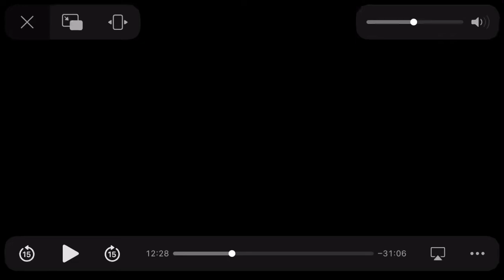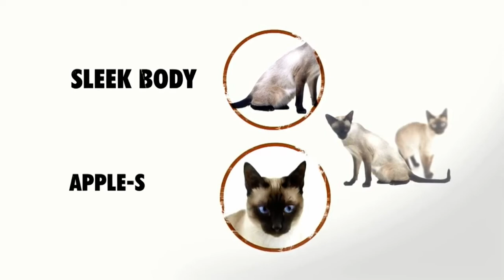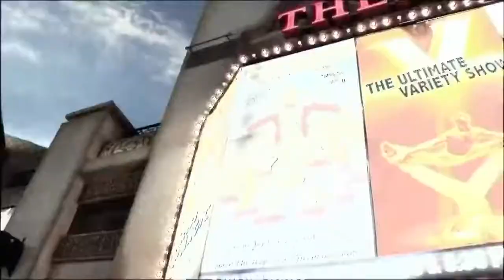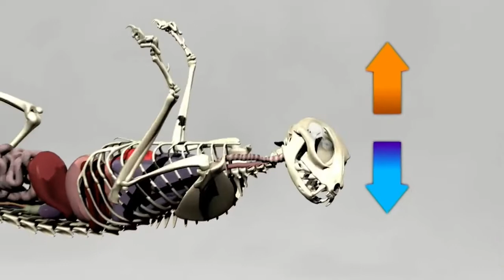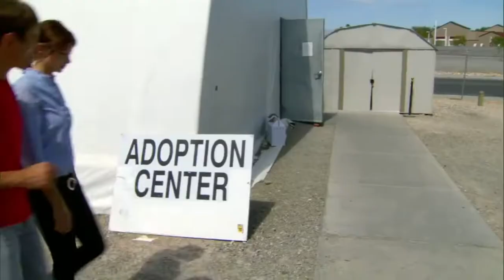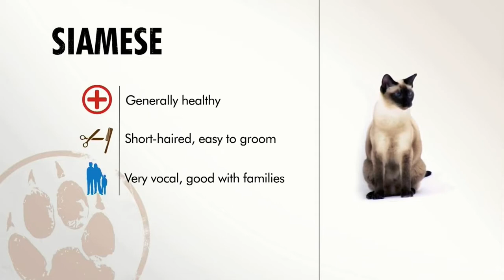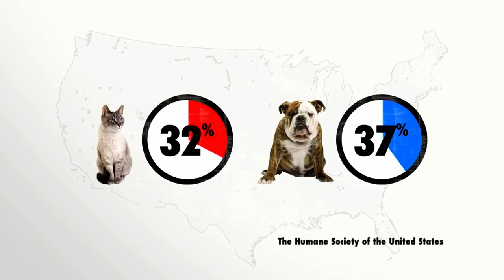￼ cats 101 Siamese ENG￼